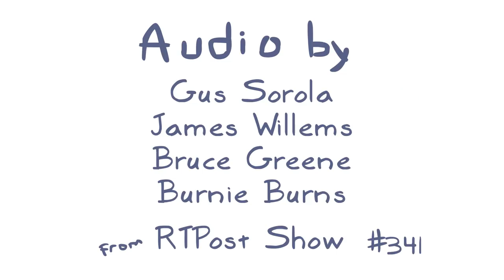Dutch Oven Fun - Rooster Teeth Animated Adventures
The Funhaus team is a little too gassy for Gus' taste.

Animated by: Quinn Weston
Directed by: Jordan Battle